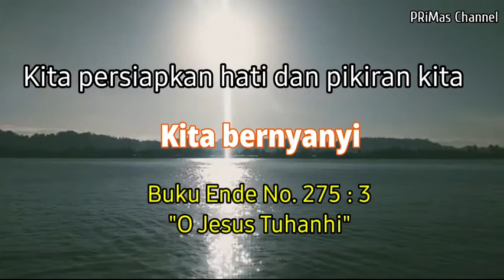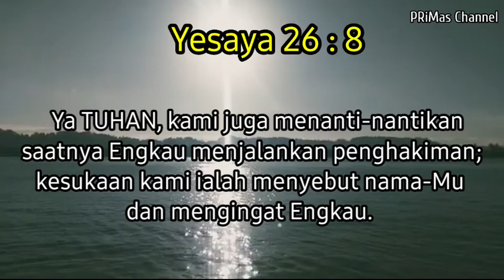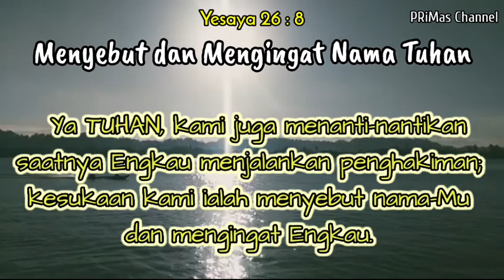Renungan Harian Jumat, 27 November 2020 | Yesaya 26 : 8 | BE. No. 275 : 3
Yesaya 26:8
  Ya TUHAN, kami juga menanti-nantikan saatnya Engkau menjalankan penghakiman; kesukaan kami ialah menyebut nama-Mu dan mengingat Engkau.